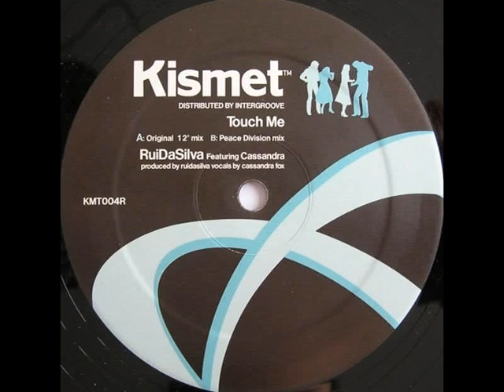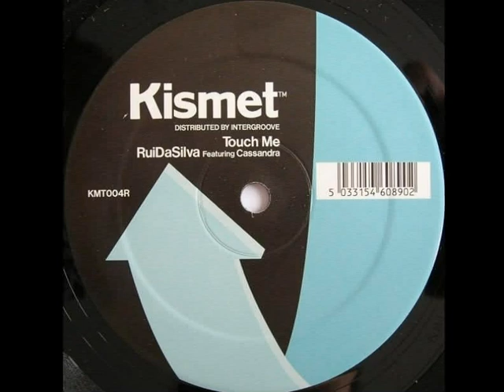Rui Da Silva feat Cassandra - Touch Me (original 12" mix)